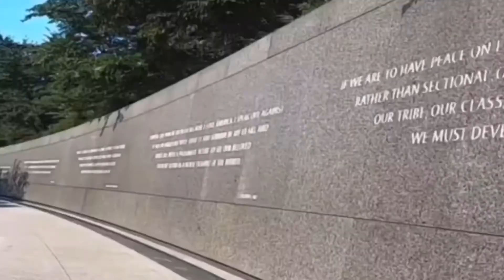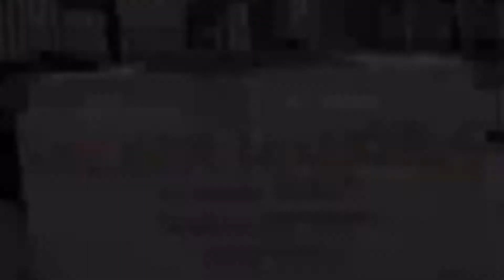2019 Cycling Highlights